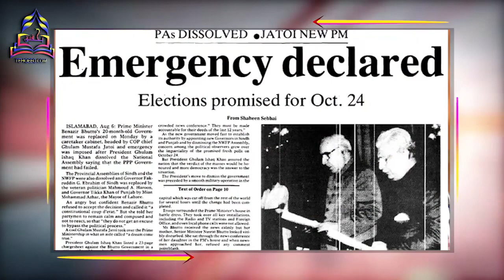Nawaz sharif Political History- Aghaz Se Akhir tuk -نواز شریف کی سیاسی تاریخ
Nawaz Sharif elected prime minister on three separate occasions, and is Pakistan's longest-serving prime minister, he never completed a full term.
Timeline:
1977 - Opens Ittefaq Industries, a family business involved in the steel, sugar and textile industries.
1981 - Is appointed Pakistan's finance minister.
1985 - Becomes chief minister of Punjab province.
October 1990 - Is elected as Pakistan's prime minister.
November 6, 1990 - Is sworn in as prime minister.
April 18, 1993 - Sharif's government is dismissed by President Ghulam Ishaq Khan after charges of corruption and mismanagement are raised. Sharif's family-owned business grew tremendously during his tenure in office, causing suspicion of corruption.
May 26, 1993 - Pakistan's Supreme Court orders the reinstatement of Sharif, calling his dismissal unconstitutional and the charges false. Sharif and Khan both later resign.

February 3, 1997 - Is re-elected as prime minister.
February 17, 1997 - Is sworn in as prime minister.